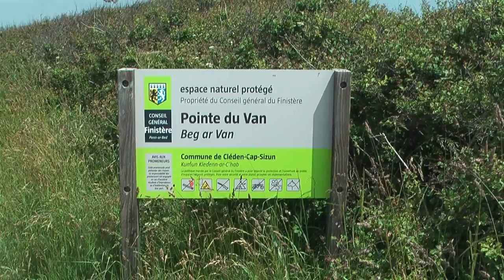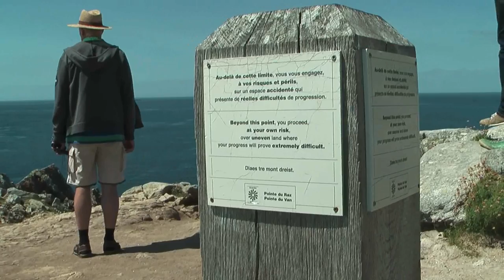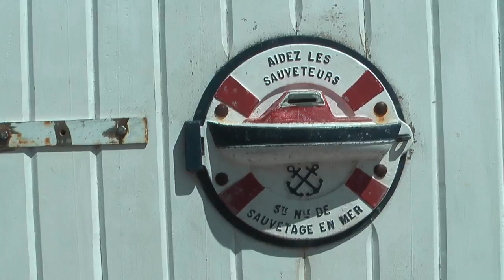Bretagne 2014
Urlaub in der Bretagne, in Cap Sizun, Cap Van, Pointe du Raz und Cap Fréhel